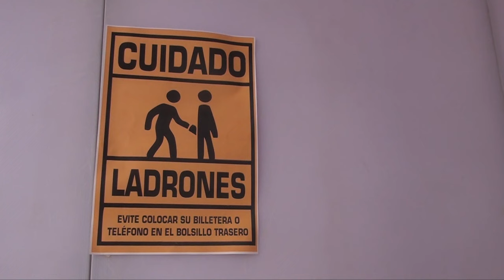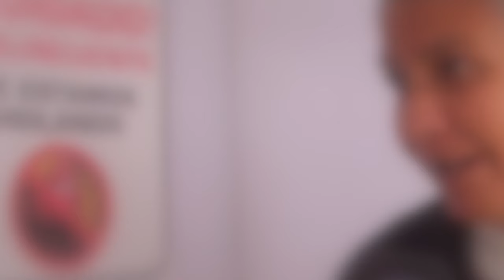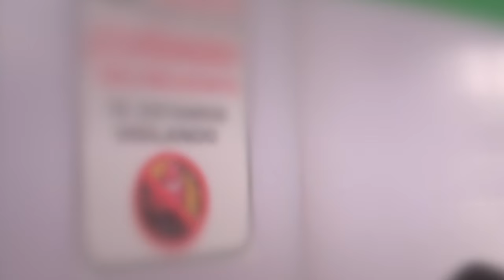Asaltos a plena luz del día, puente peatonal en la mira de la delincuencia en Carretera 57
SLP.- La zona debería ofrecer un acceso seguro para quienes se desplazan por carretera 57.

e ha convertido en punto crítico para la delincuencia.

Las paradas de transporte cercanas también se han visto afectadas.

Se afirma que usuarios del transporte público son abordados por delincuentes mientras esperan.

A menudo roban celulares, billeteras, mochilas e incluso bicicletas.

Testimonios de quienes frecuentan el puente reportan que asaltantes se aprovechan de las curvas y recovecos del para emboscar a transeúntes.

Las motocicletas y bicicletas son vehículos predilectos de los delincuentes.

Éstas les permiten moverse con rapidez y escapar fácilmente después de cometer sus fechorías.

A pesar de continuos llamados de la autoridad para usar el puente, algunos prefieren arriesgarse y cruzar la carretera directamente.

La alta velocidad incrementa el peligro para aquellos que evitan el puente.

Por: Mario Guerrero